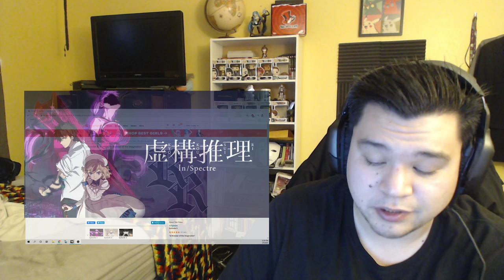In/Spectre(Kyokou Suiri) Episode 5 Reaction! Kuro Backstory Revealed!